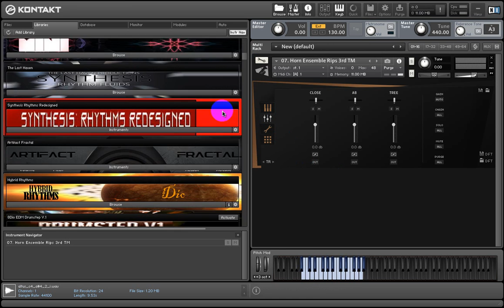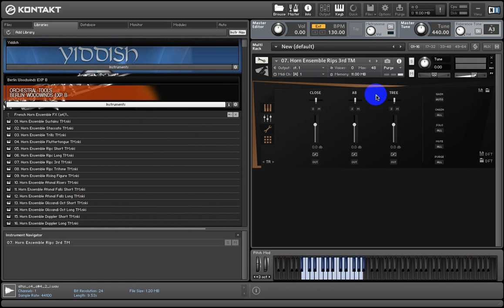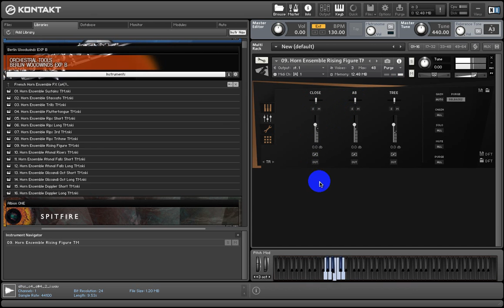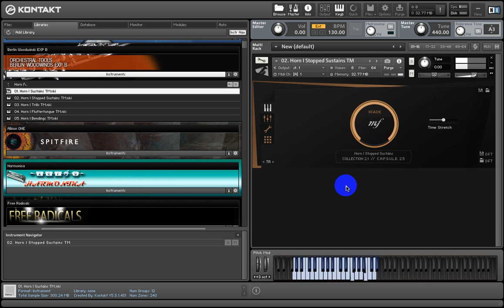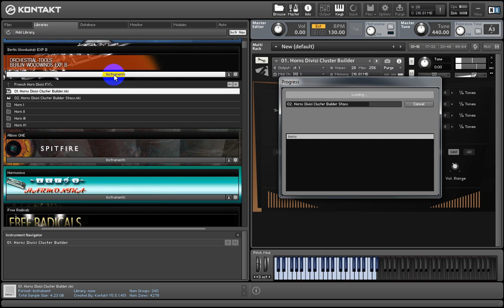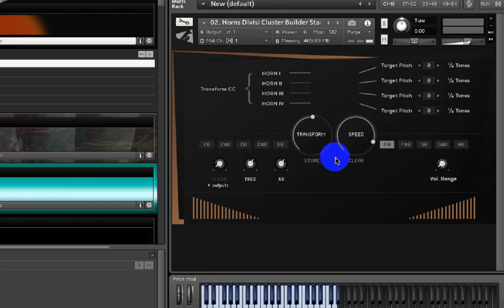Orchestral Tools Berlin Brass EXP C SFX French Horns v2 1 (KONTAKT)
With thousands of risers, effect glissandos, clusters and the new tempo-synced Measured Trills, this Collection is crafted to create a really controllable arsenal of Playable Effect Articulations throughout the full natural instrument ranges.

Round Robins on several articulations and controllable dynamic layers for most of the patches let you break through the limitations of simple one shot effect samples.
All articulations were captured in individual sections to be able to orchestrate your own string ensemble combinations.
Because this collection was recorded at the famous Teldex Scoring Stage with first-class musicians from Berlin, it perfectly fits into the orchestral sonic world of the Berlin Series.
Berlin Strings EXP C - SFX is based on CAPSULE for the NI Kontakt 5.5.1 Full version sampler.

HIGHLIGHTS

- Single Sections
for individual and flexible String FX writing and orchestrating

- Playable Effects: Each articulation is recorded with its full range, different dynamic layers and most of them with Round Robins for remarkable realism and flexibility.

- Measured Trills up to a 5th at two different speeds
Incl. a Tempo Script that adjusts the Measured Trills automatically to your host tempo

- Ligeti Clusters

- Huge Collection of Aleatoric Clusters,
Sustains, Staccatos, Dynamics, Tremolos, ...

- Extensive Aleatoric Glissando Sets
different lengths, Dynamics, Tremolo, Pizzicato, Trem Sul Pont...

- Chromatic Runs

- Recorded at the Teldex Scoring Stage